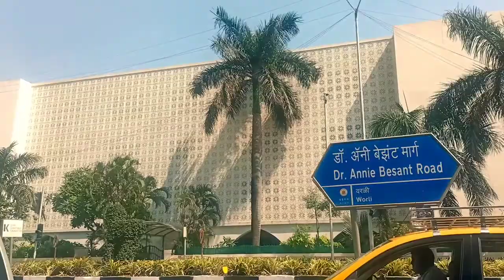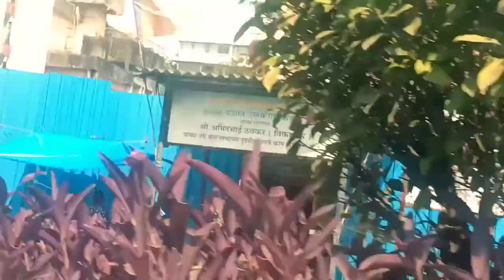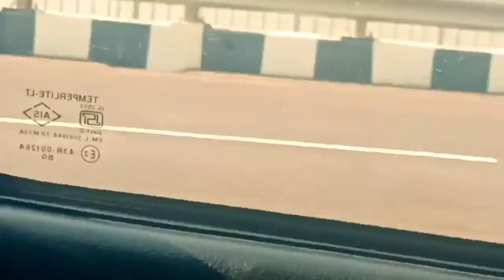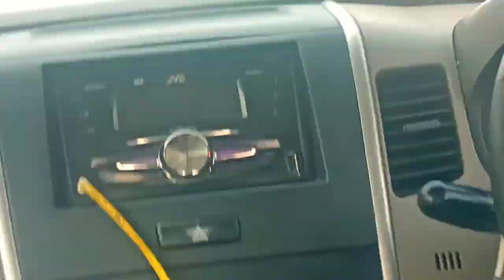Grand Raod Se Andheri || Kya Najara Hai👌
NS Vlogs

Please Support Karo Guys🙏

Sahajamal#NSVlogs

NS Vlogs :-
From_Assam Darrang, Kharupetia 4 No Shyampur Gaon ( India )

YouTube Channel#NSVlogs